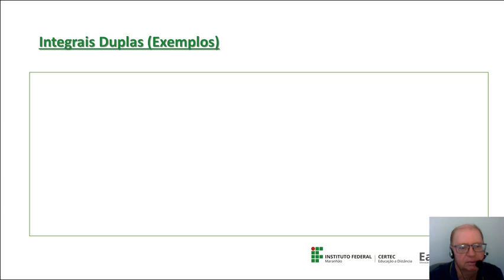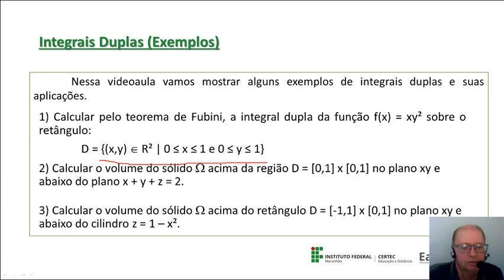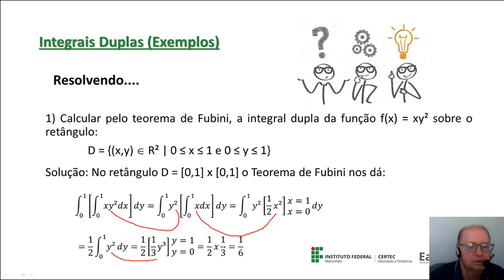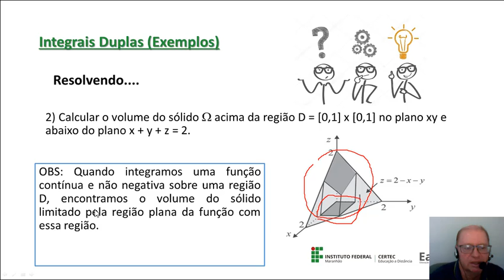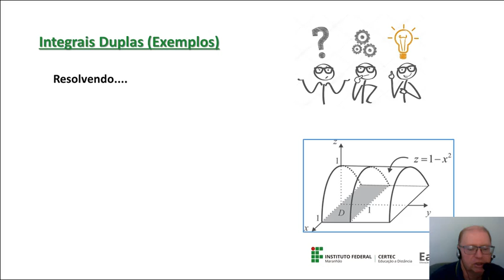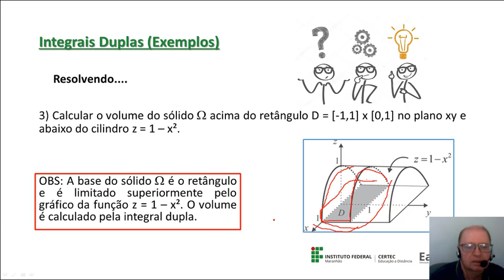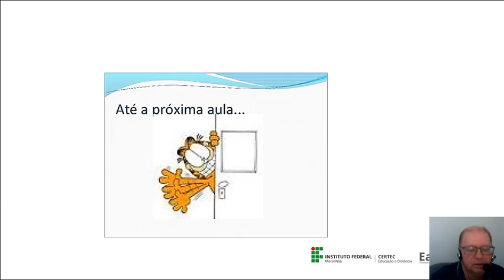Unidade II - Integrais Duplas (Exemplos/Parte II) - Prof. Ricardo Anchieta